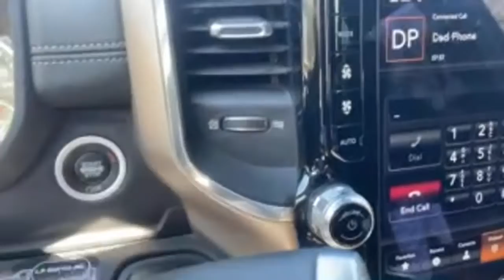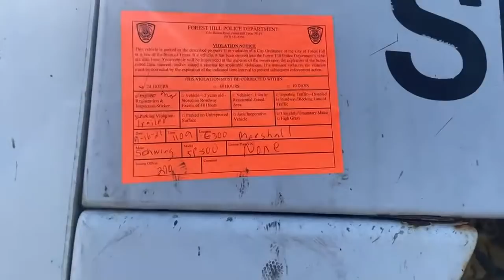We got it back!!!! Recovery of the stolen trailer pump